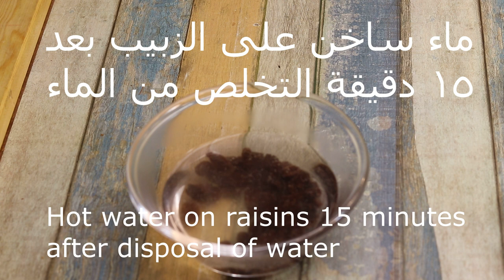كوكيز الشوفان - بمكونين 2 فقط - Oat cookies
انستقرام Instagram

الشوفان كوكيز -  وين الناس اللي بدها تعمل رجيم في رمضان ✅ بمكونين 2 فقط دايت صحي - Oat cookies

المكونات
شوفان 3 ارباع الكوب (75 جم)
موزة ناضجة
زبيب 2 ملعقة طعام (اختياري و الكمية ايضا اختياري)
ماء ساخن على الزبيب بعد ١٥ دقيقة التخلص من الماء
القرفة ملعقة صغيرة (اختياري و الكمية ايضا اختياري)
حرارة الفرن 200 درجة مئوية تقريبا المدة ١٥دقيقة اكثر شي
the ingredients
Oats 3 quarters of a cup (75 g)
A ripe banana
Raisin of 2 tablespoons (optional, quantity is also optional)
Hot water on raisins 15 minutes after disposal of water
Cinnamon, teaspoon (optional, quantity is also optional)
The oven temperature is about 200 ° C. Duration 15 minutes, more